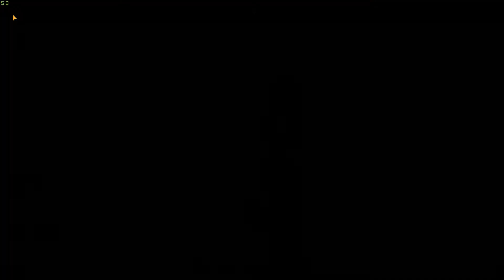Jangan Buru-Buru Super Awaken ! & Gacha SSR Part 1 | Seven Deadly Sins Grand Cross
Divideo kali ini aku cuma berbagi tips untuk era super awaken ini dan dari mana aja super awaken coin bisa didapet kedepannya.